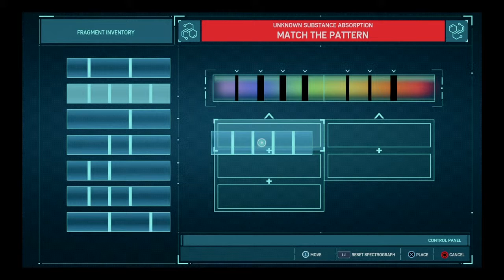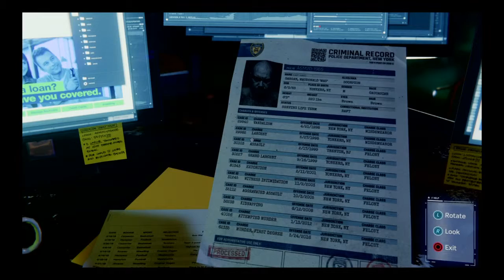Marvel's Spider-Man PS4 New Game Plus part 18